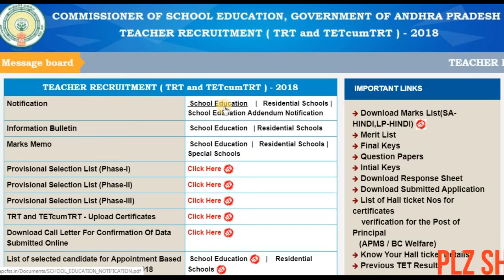DSC-GO NO 63 CASE FINALS-SELECTEDఅభ్యర్థులకు శుభవార్త-కేసు SELECT అయిన అభ్యర్థులకు అనుకూలం